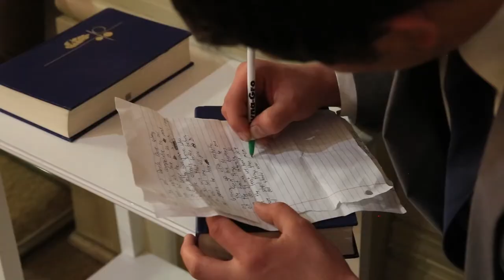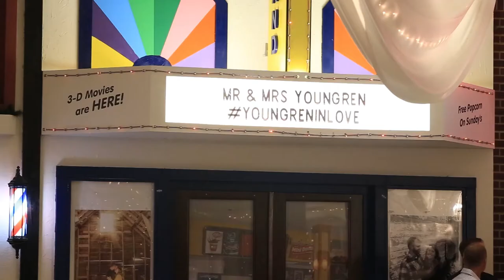Emily & Derek Trailer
Buffalo, MN

KAS Films LLC